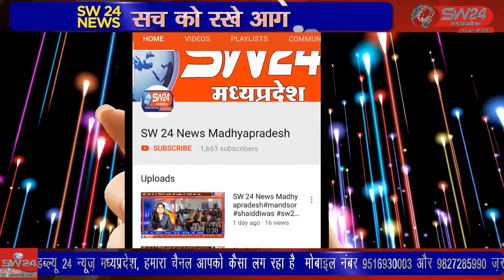SW 24 News Madhyapradesh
khargonenavratri खरगोन जिले में नवदुर्गा पर्व शुरू होते ही बाजारों की रंगत खिल गयी माँ दुर्गाजी की प्रतिमाये दुकानों पर सजी और श्रद्धालु घट स्थापना के लिये मुर्तिया खरीदते नजर आये।